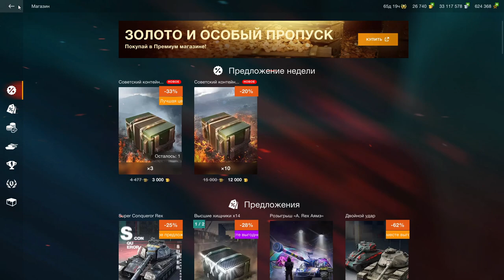ПРИКАЗ на 2250 ЗОЛОТА!!! Как забрать? Кто сколько сможет взять? в wot Blitz 2023 | WOT-GSN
Приложи 3 скрина (2 по результату боя и 1 своей статы) + короткое описание (в чём уникальность твоего боя).